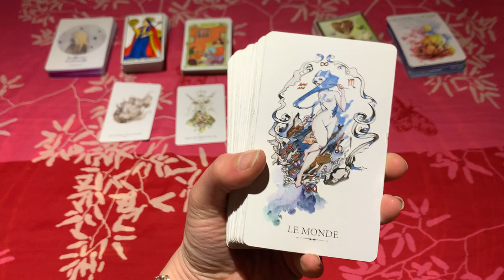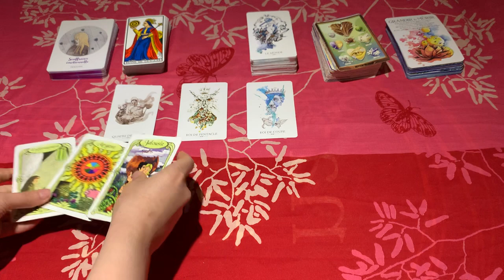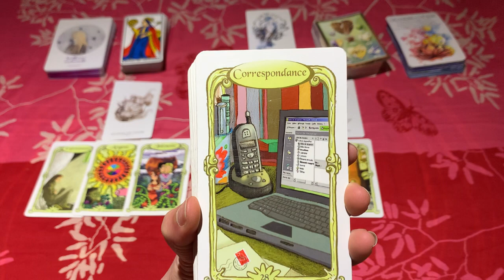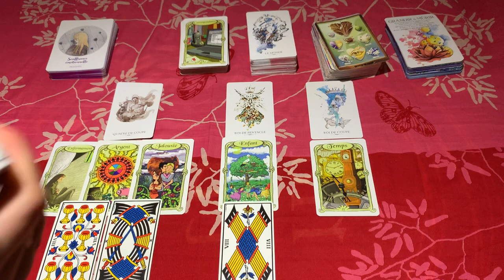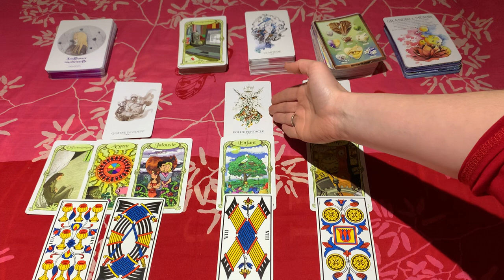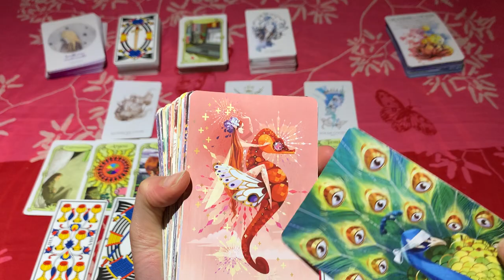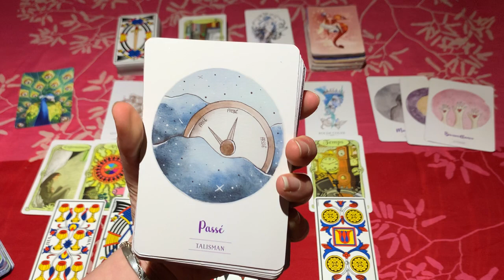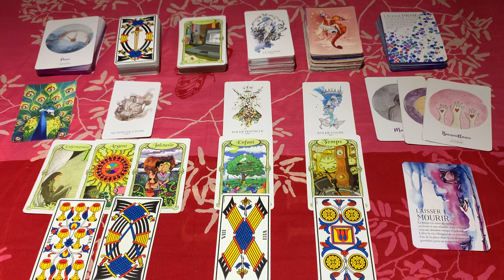🔮 GUIDANCE Énergies semaine du 19 au 25 avril 2021 / LUMIERE au BOUT du TUNNEL, MATERIALISER l'AMOUR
Guidance pour la semaine du 19 au 25 avril 2021 : les tendances énergétiques de la semaine 😘

QUI SUIS-JE ?